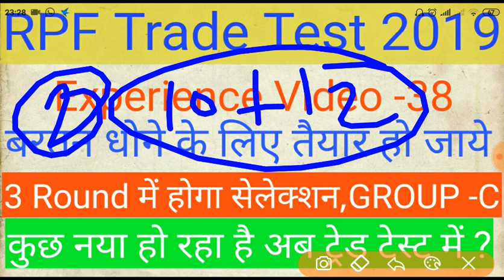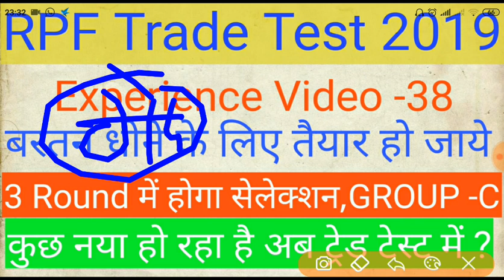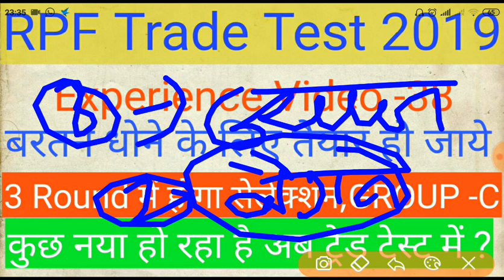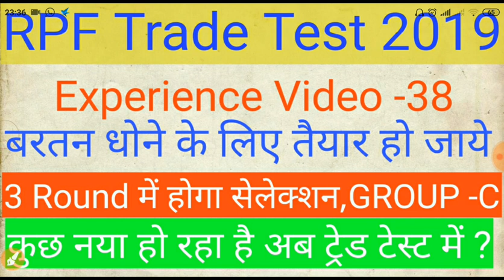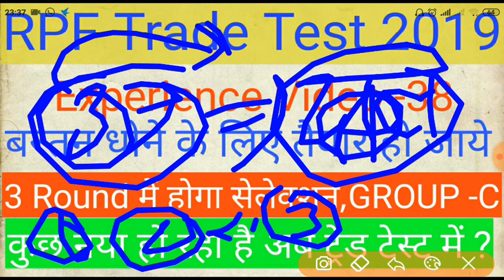RPF Trade Test Experience Video 38,बरतन धोने से सुरवात हो रही है ।। पूरी जानकारी देखे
rpf ancillaryconstabletradetest2019